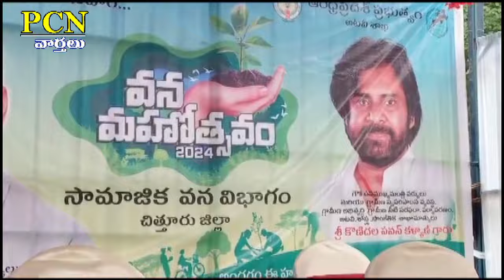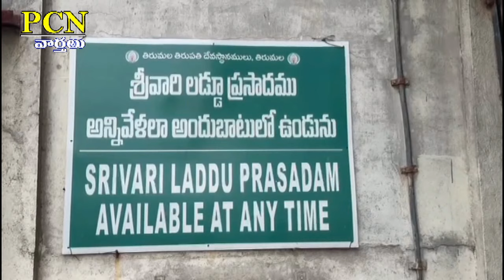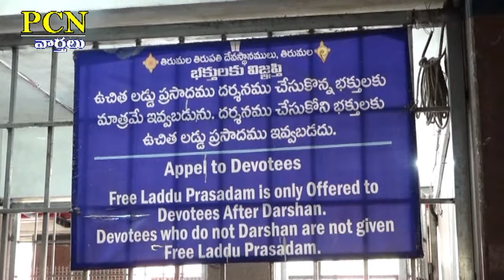PCN Chittoor News on 30.08.2024